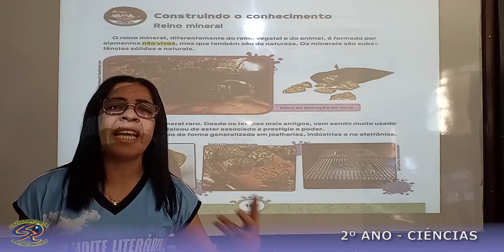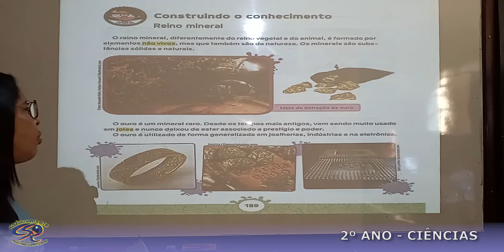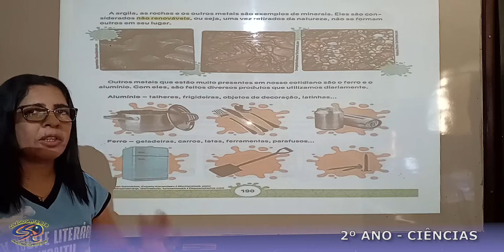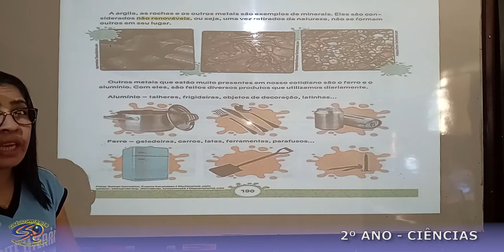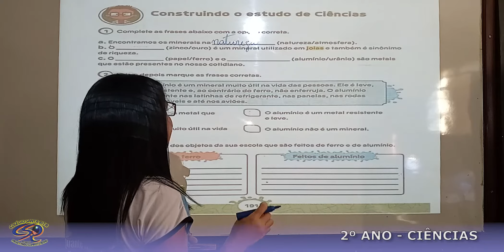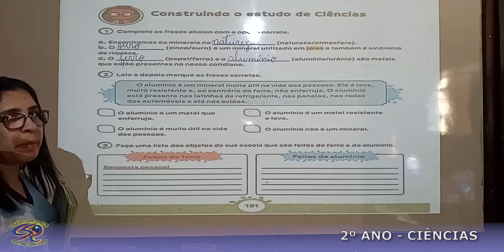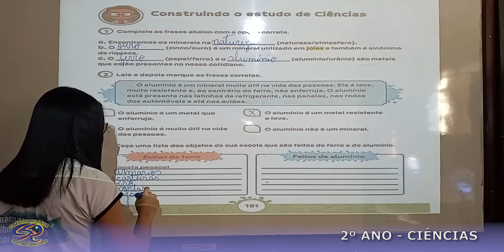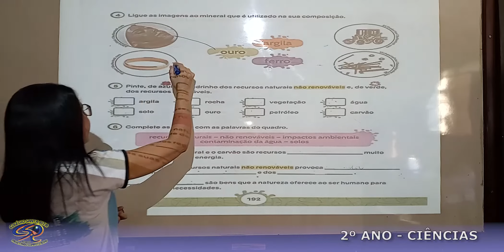2º ANO - 21-10 - CIÊNCIAS